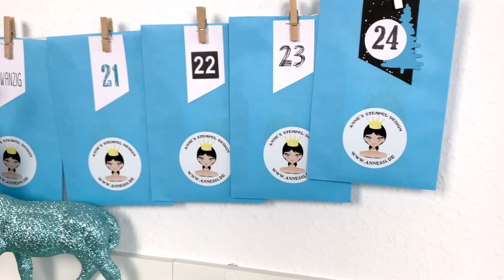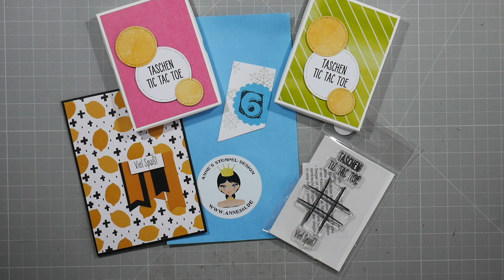Türchen Nr.6 Adventskalender Anne´s Stempel Design 2022, basteln mit Papier, cardmaking, DIY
Türchen Nr.1 Adventskalender Anne´s Stempel Design 2022, basteln mit Papier, cardmaking, DIY

Gern kannst du mich Unterstützen, damit würdest du mir sehr helfen

Mein Onlineshop (ebay)

** Affilate Links.